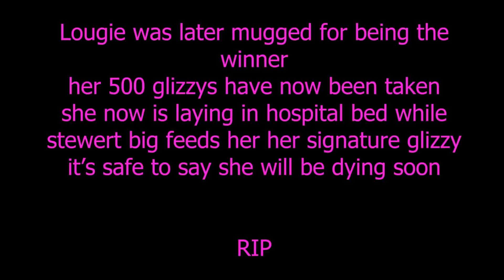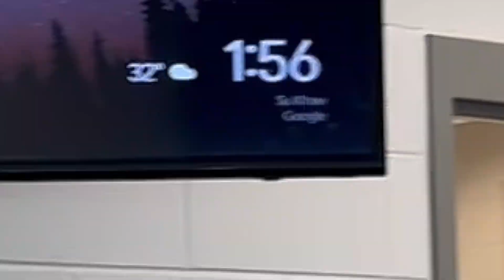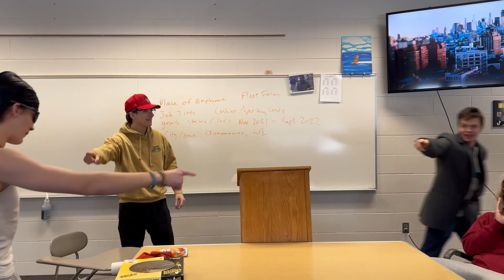S7, E5: Back To Reality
It's all about Reality TV for Episode 5 of Panther Banter, aptly titled Back to Reality. Get the crew's take on shows such as Cake Boss (remade into Glizzy Boss), the Real Housewives of Palmyra, Alone, and The Maury Povich Show! Go ahead and grab some popcorn and enjoy the shows!